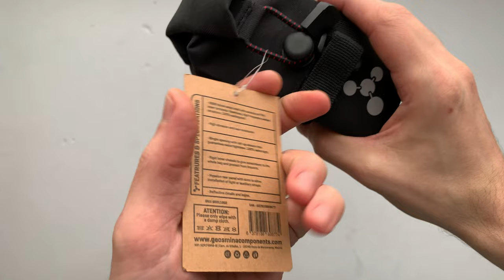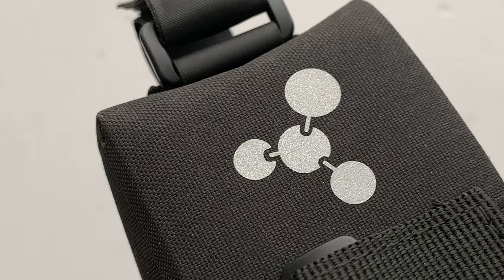Geosmina Saddle Pocket Bag Kerékpáros Nyeregtáska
A "Geosmina saddle pocket bag for tools" egy 0,6 literes, rolltop záródású nyeregtáska/szerszámtáska. Vízálló, tépőzáras rögzítésű és természetesen szuperkönnyű. (GEO11002)